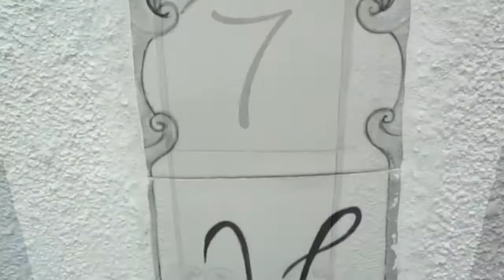2517 Vista Dr. Manhattan Beach offered by Steve Santos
Steve Santos
Shorewood Realtors

Bedrooms: 3
Bathrooms: 3 Full Baths
- Rebuilt Louie Tomaro Design Single Family Home
- 2,135 sf open floor plan with 2 Decks and a Patio.
- Spectacular top level Sun Drenched family room leads to a Large, West facing Wraparound Deck with Panoramic Ocean and Mountain Views.
- Tri-level exterior spiral staircase
- 2 Fireplaces, 2 Jacuzzi tubs. 2 Car attached garage
- 3 Blocks to the Ocean.
- Steps to Grandview School